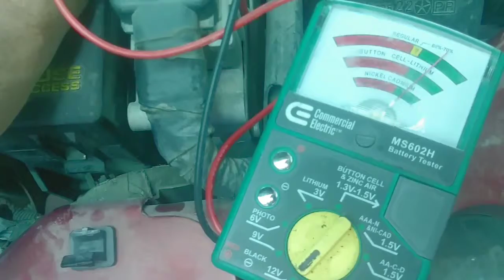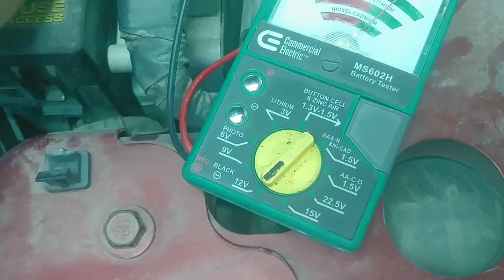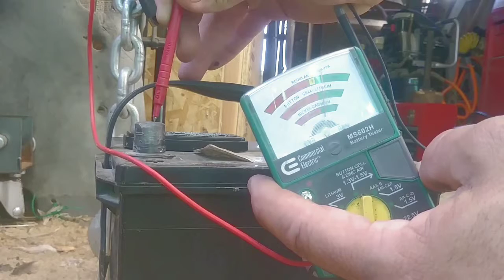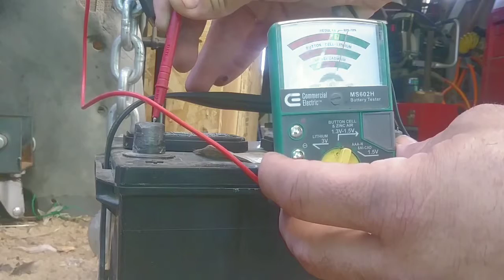Cómo chequear o testear la batería de tu auto